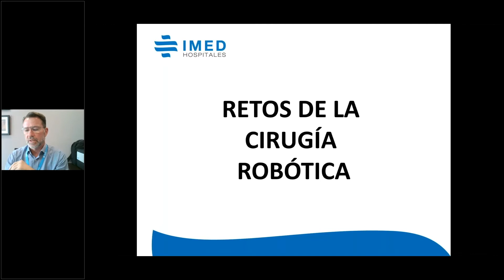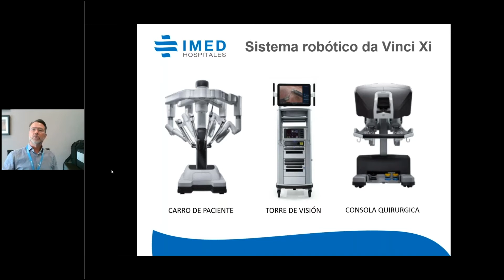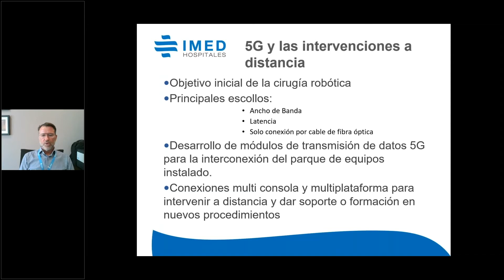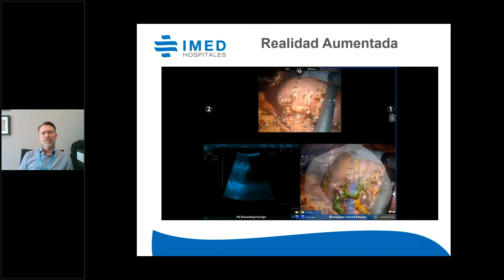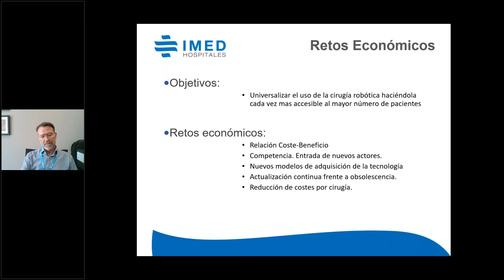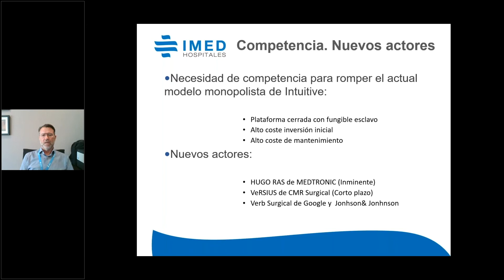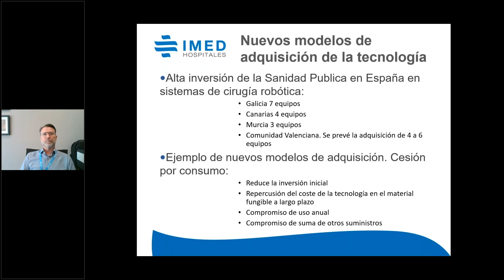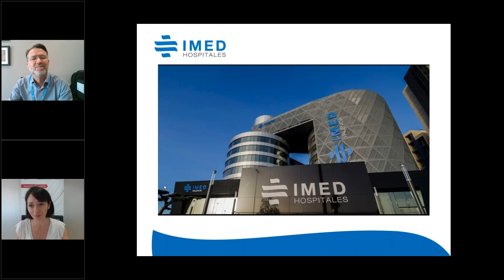Innotransfer | Retos tecnológicos y económicos a los que se enfrenta la cirugía robótica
El objetivo de este webinar es mostrar las tendencias, oportunidades y desarrollos de I+D+i que se están realizando en la CV en la optimización de procesos quirúrgicos en las áreas de robótica, realidad virtual y fotónica.

Necesidades y tendencias en los procedimientos quirúrgicos:

Retos tecnológicos y económicos a los que se enfrenta la cirugía robótica. A cargo de Vicente González Vivas, responsable del programa Cirugía Robótica de IMED Hospitales.